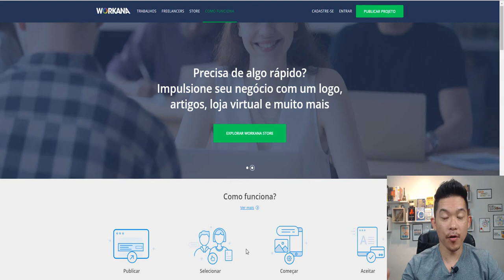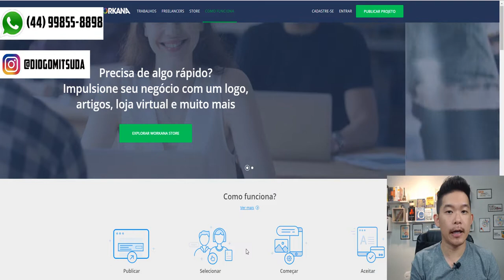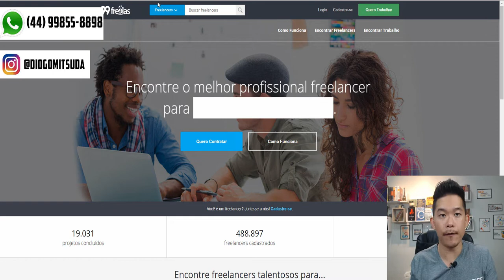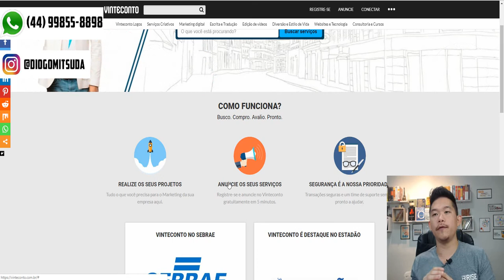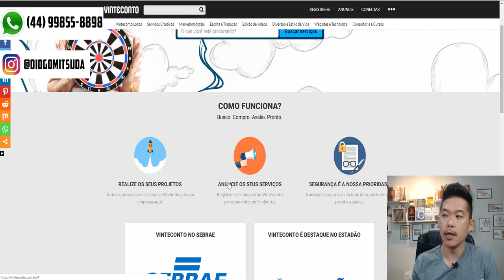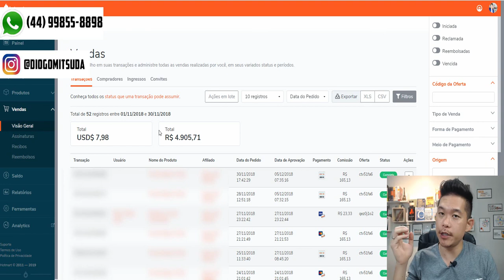👉 4 Sites para Ganhar Dinheiro pela Internet HONESTAMENTE (ou Como ganhei R$ 4.935,44 em 30 dias!)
👉 Ganhar Dinheiro Pelo Youtube Sem Aparecer!

Quem nunca procurou rendas extras na internet?
No vídeo estarei falando sobre 4 sites de como ganhar dinheiro pela internet de forma honesta!

Forte abraço!
Sucesso!

Diogo Mitsuda